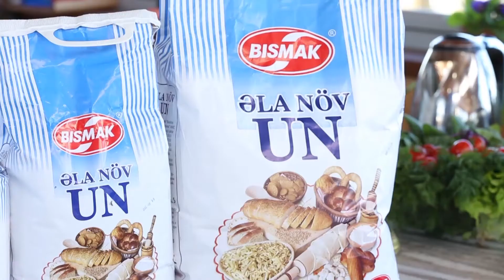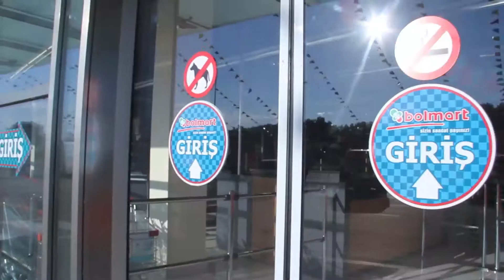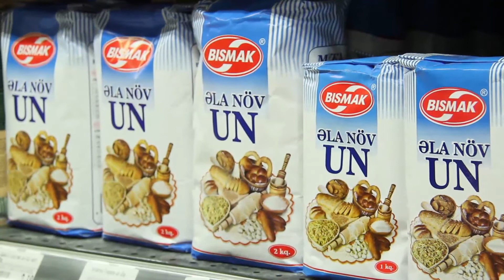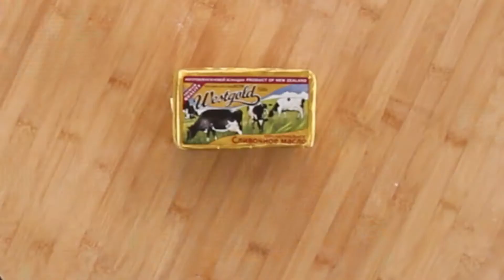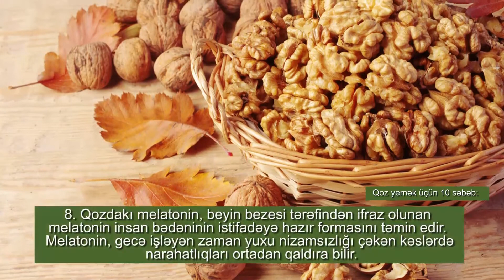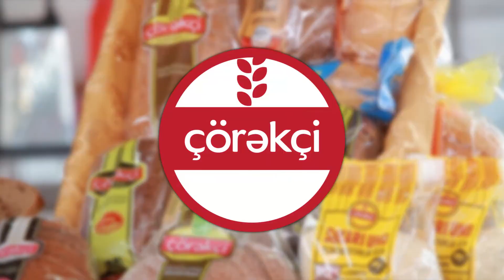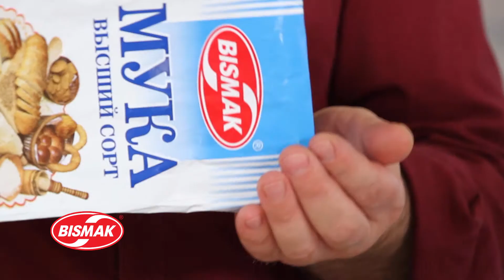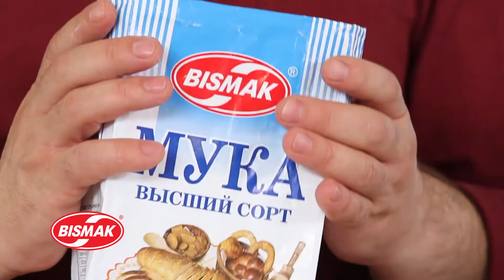Ləzzət Ovçusu 12. veriliş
Chef Mübariz süfrəniz üçün ideal,doyumlu və 100% ləzzətli olan reseptləri sizinlə paylaşır.